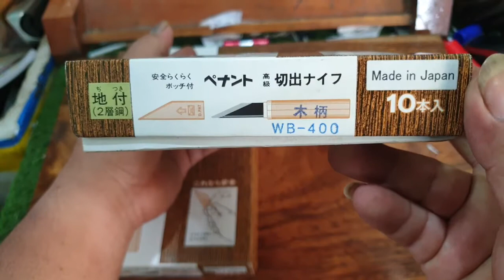dao ghép cây nội địa Nhật Bản WB-400.giá 350k+phí vận chuyển (lh đại 0966425154)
Giới thiệu anh em mẫu Dao ghép cành wb-400 hàng chuẩn  made in Japan. Thép ốp 2 lớp.siêu  Siêu phẩm tuyệt vời cho anh em ghép cây kiểng hoặc làm nghề giày da .hàng đáng tiền.  Giá 350k + phí vận chuyển/ 1 cây. Ship cod toàn quốc lh đại 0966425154